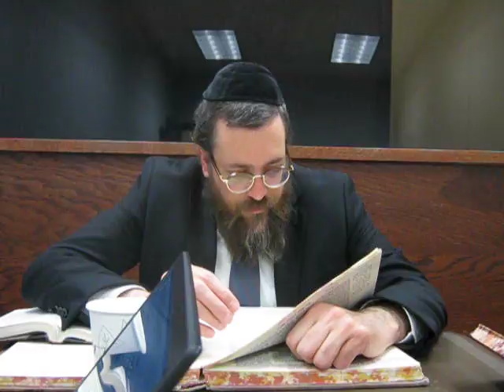Semicha Program Rabbi Baruch Lichtenstien Shabbos 2018 06 10 Siman 316 Seif 9 10 Part 1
In this Video you will find out about Semicha Program Rabbi Baruch Lichtenstien Shabbos 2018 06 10 Siman 316 Seif 9 10 Part 1